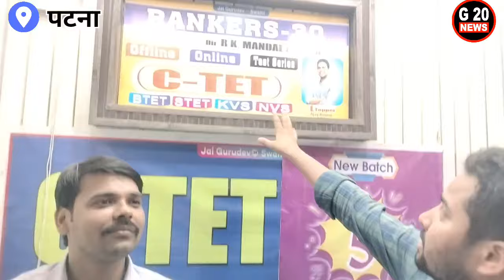📢 NIOS DELED वाले भी CTET का फॉर्म जल्दी भरें | Nios deled latest news today